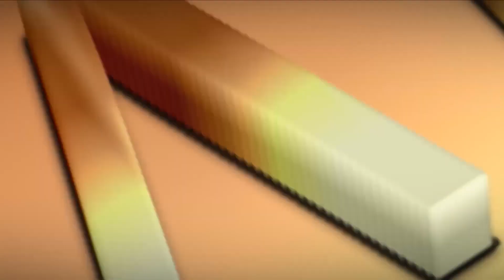Thank You Ceylon RP For Those Memories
WELCOME TO WOLVERINE'S GAMING CHANNEL.!

♣ GTA V
♣ Montage
♣ ROLEPLAY

© I do not own all the material I'm posting on my channel.